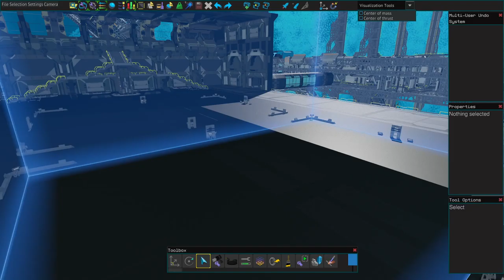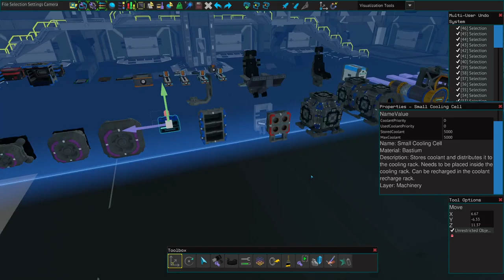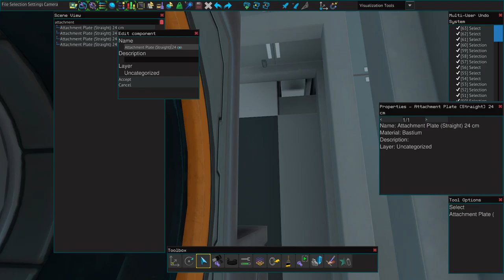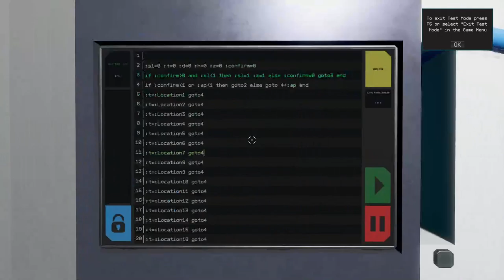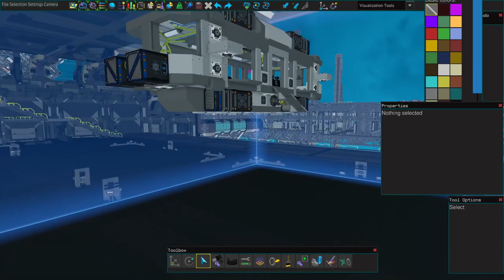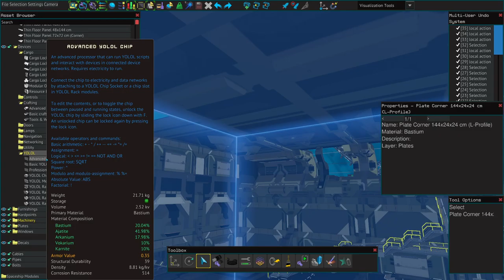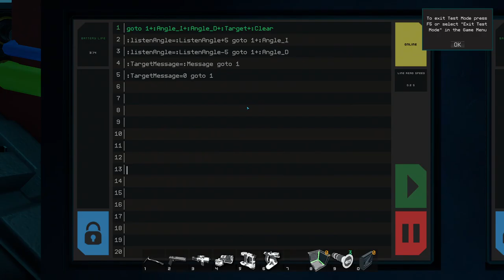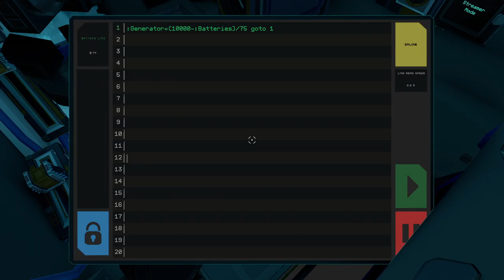Sci-fi FP4X Engineers with ChevRage and The Cult